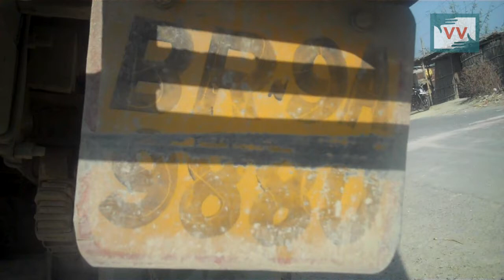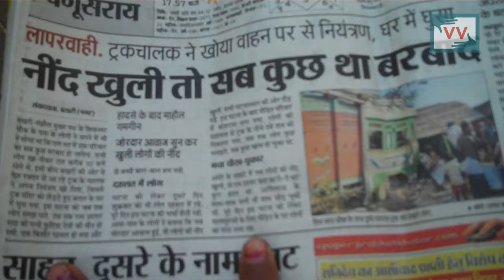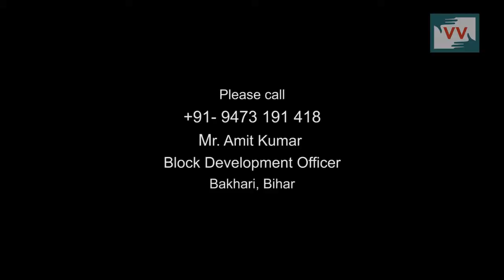A Truck halts Life of House, Bakhri, Bihar - Video Volunteer Indu Reports